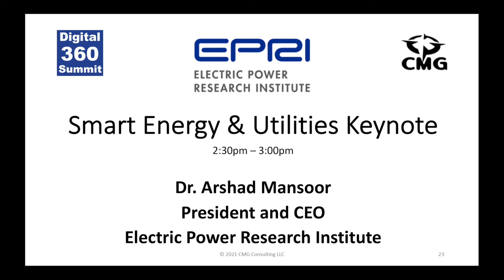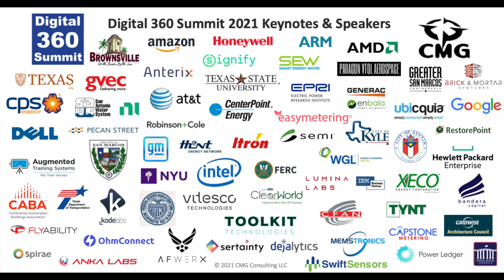Digital 360 Summit 2021: Smart Energy & Utilities Keynote, Dr. Arshad Mansoor - Trailer Video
Digital 360 Summit Smart Energy & Utilities Keynote, Dr. Arshad Mansoor - President and CEO of EPRI - Trailer Video

Dr. Arshad Mansoor
President and CEO
Electric Power Research Institute (EPRI)

Digital 360 Summit is the premier event for senior executives driving industry digitalization, decentralization, and decarbonization.

Digital 360 Summit 2021 was held at the Embassy Suites Conference Center and SPA on August 31, September 1 – 2, 2021.

It will be 100 plus speakers, 400 companies, and 1,000 attendees. 20 keynotes and 14 panels and 2 tours of 6 labs. 14 white papers. 20 videos. 1 vendor showcase. And 2 Award Ceremonies.

We have done some great work for many customers in the US and internationally. Our team works fast and delivers great reports and actionable recommendations.